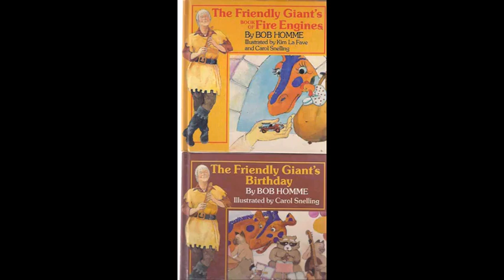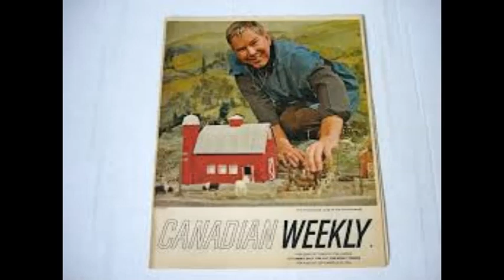The Friendly Giant lives on in our hearts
Classic CBC Kids television show celebrated the power of storytelling, and music, for more than four decades